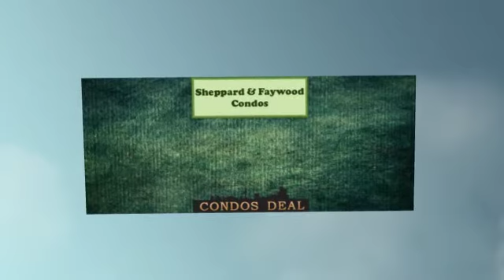Sheppard and Faywood Condos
Sheppard and Faywood Condos is a new condo project by Crown Communities and is currently in pre-construction. Sheppard & Faywood Condos will be located at Sheppard Avenue West and Faywood Boulevard in North York. Pics, Floor Plans and Price List Available Here.